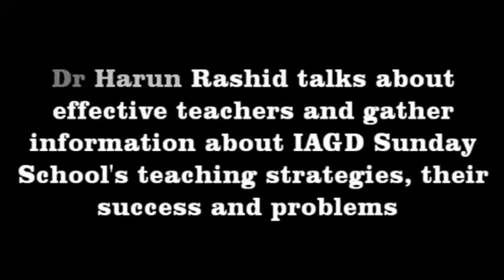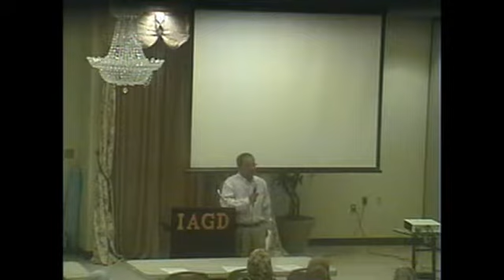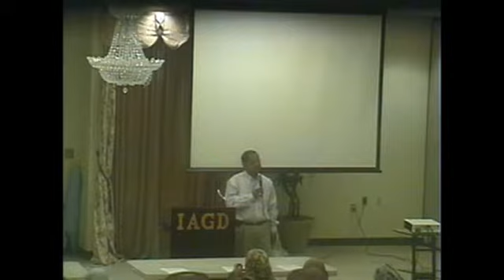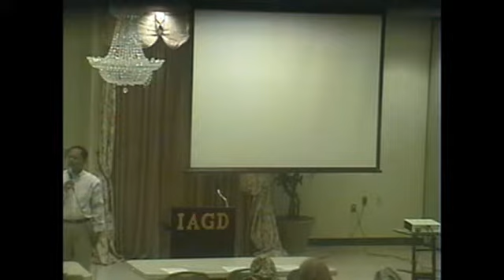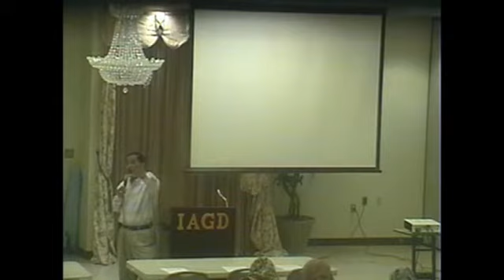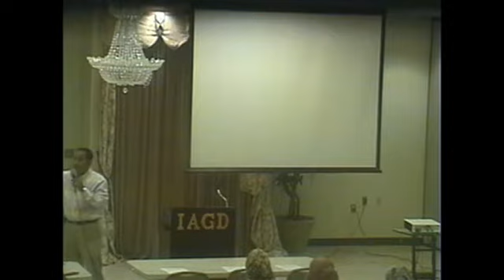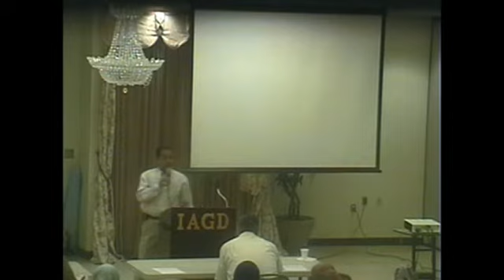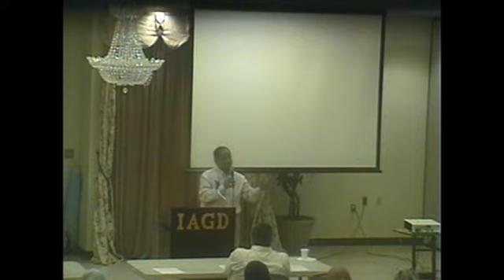IAGD Sunday School Teachers Training August 25, 2013-Part 1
IAGD Sunday School Teachers Training August 25, 2013
The first session was a solution seeking forum, conducted by Dr Harun Rashid, Adjunct Professor Education at Wayne State University Detroit Michigan USA.
Dr Harun facilitated and responded to teacher questions involving classroom environment/ issues/ problems/successful teaching strategies.
Sunday School teachers shared the various teaching strategies that they are using in their classes. They identified common problems that are faced only in "teaching religion". These Lessons learned from teachers would help new and experience teachers to apply successful and proven teaching strategies in their classes while helping IAGD Sunday School administration to formulate plans for next Teachers' training workshops that can address the issues raised by teachers. May Allah Bless us all and Jazakal Allah Dr Harun for spending time with the teachers and providing them with valuable suggestions.